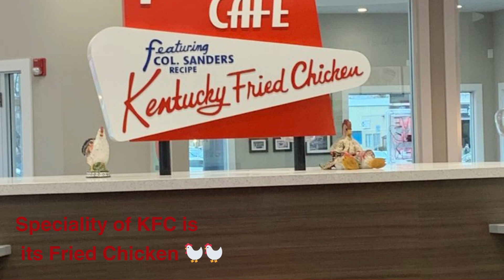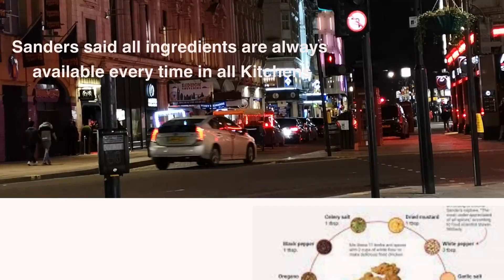Which Type of People are Going in KFC Now a Days? 🤔🤔🔥🔥 | Biography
Viewers! It is an informative video for all who are KFC Lovers. It is also a motivational success story of little child who worked hard to achieve success.